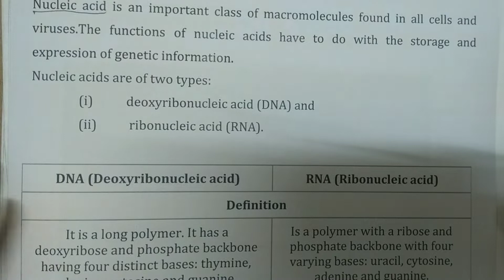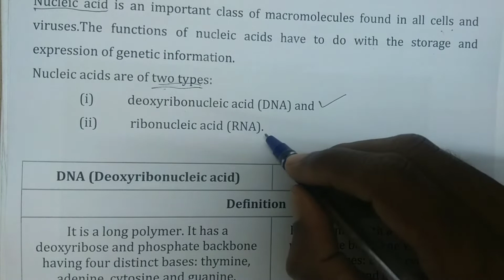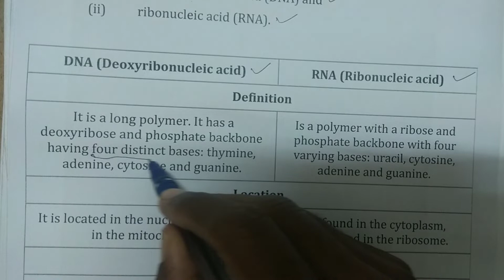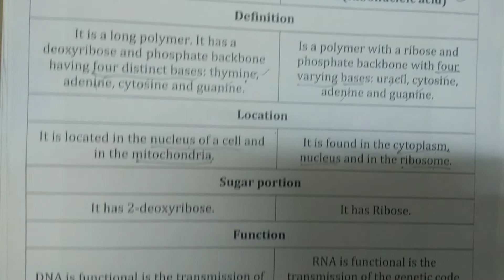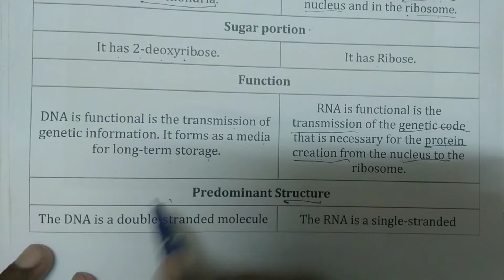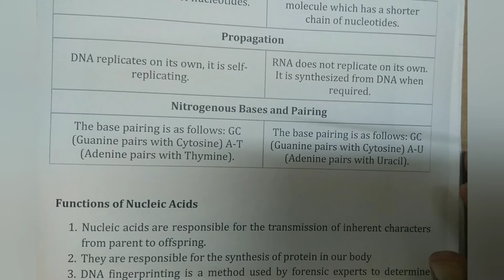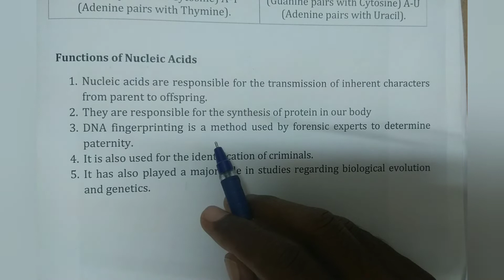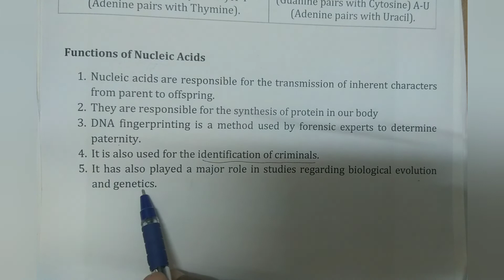NUCLEIC ACID IN KANNADA II TYPES OF NUCLEIC ACID II DNA AND RNA IN KANNADA II